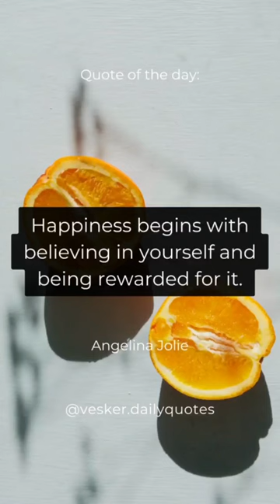Orange on the table with quote short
This video shows a quote against a background of juicy oranges.